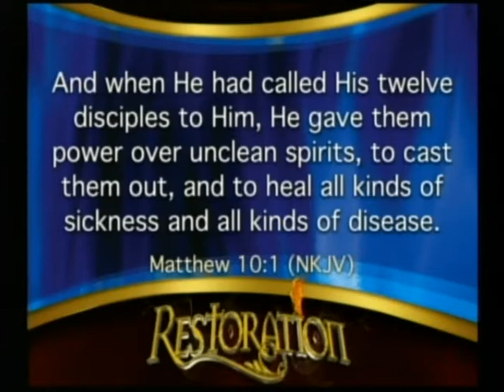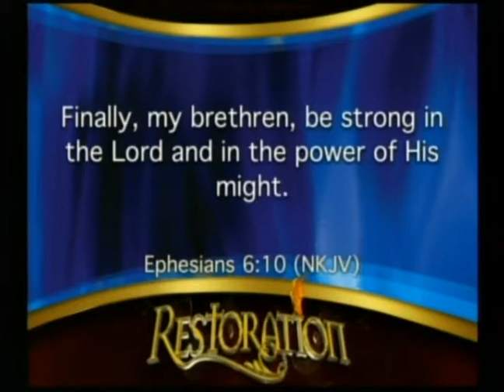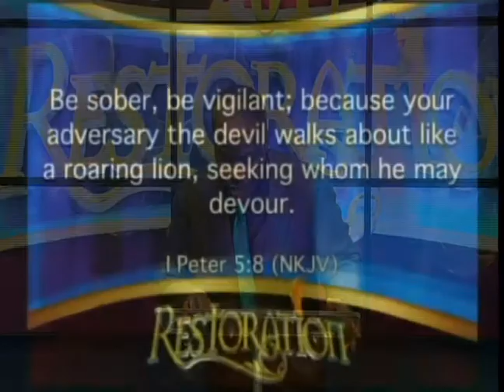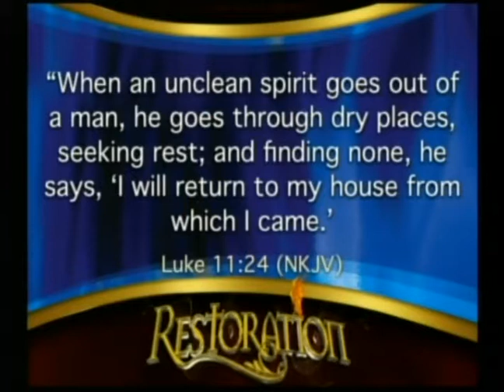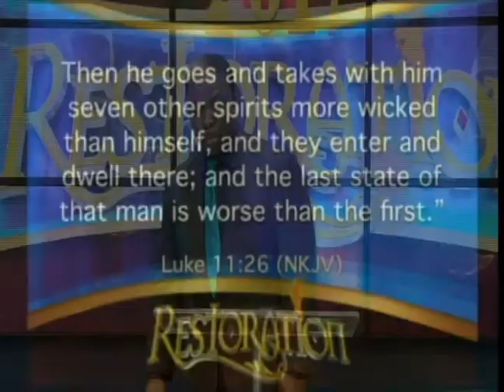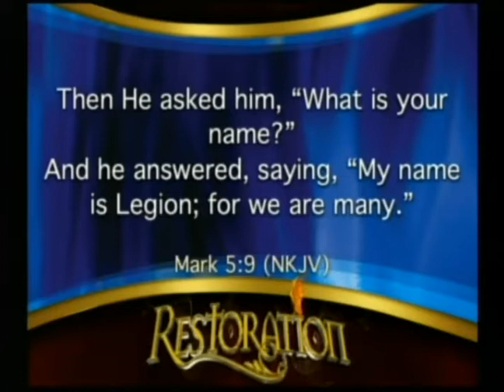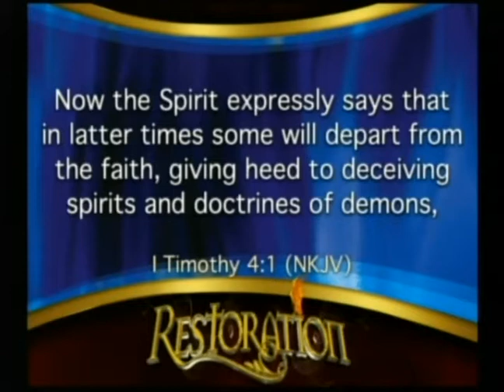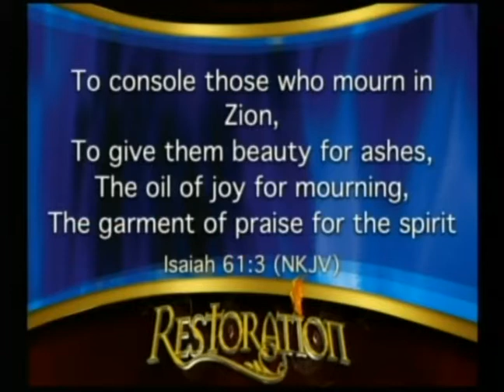Year Of Restoration, Recognizing Spiritual Attacks & Demonic Influences - Pastor Ken Friendly